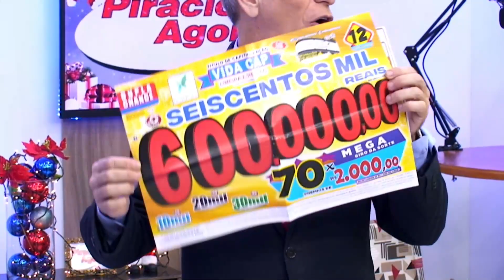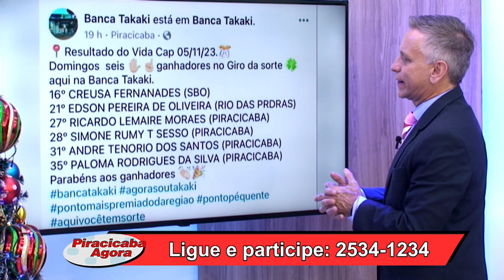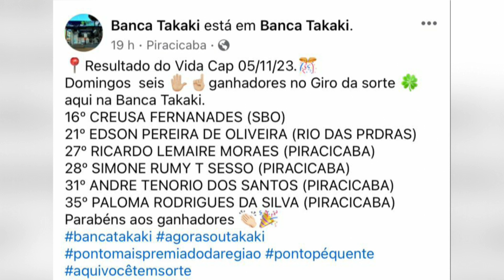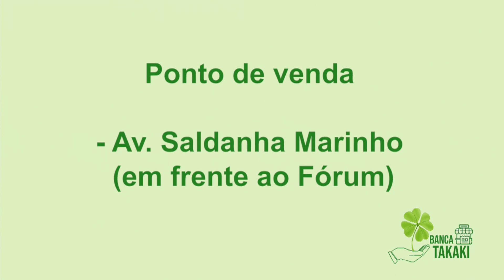Banca Takaki 09 11 23